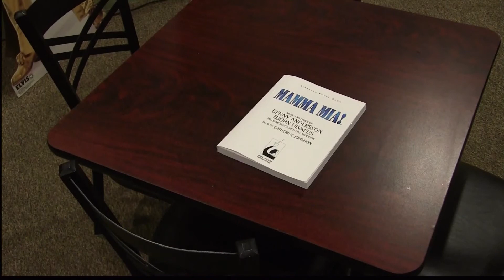Mamma Mia Auditions